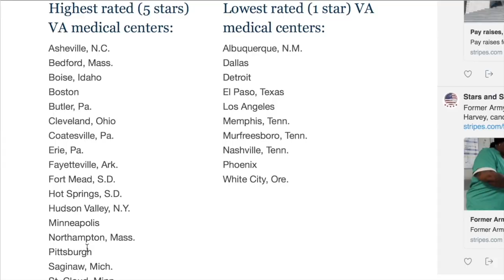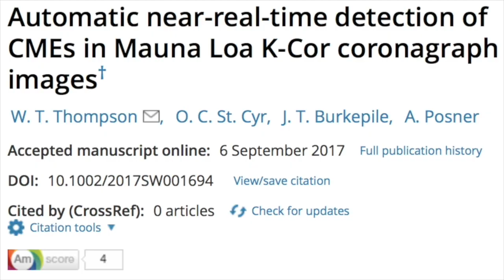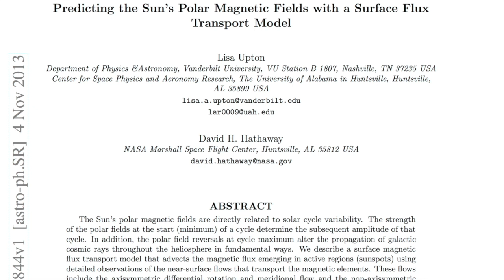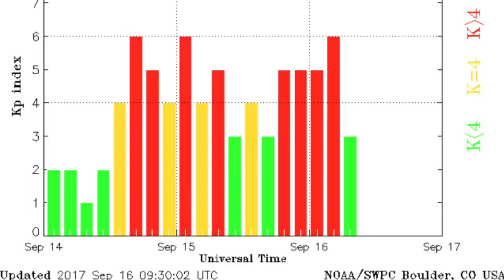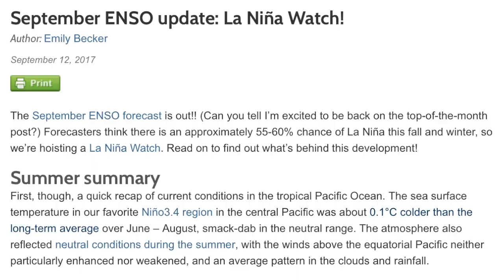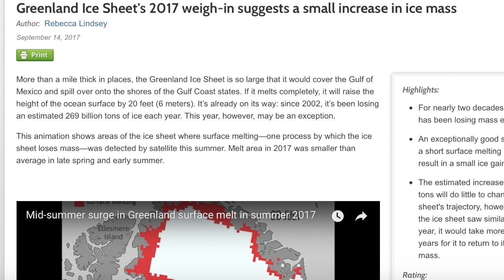Hurricanes, La Niña, Ice, Solar Calm Before the Storm | S0 News Sep.16.2017